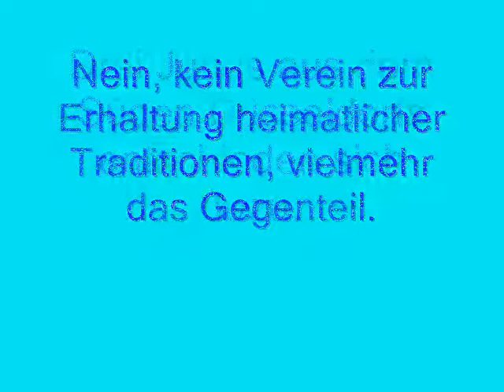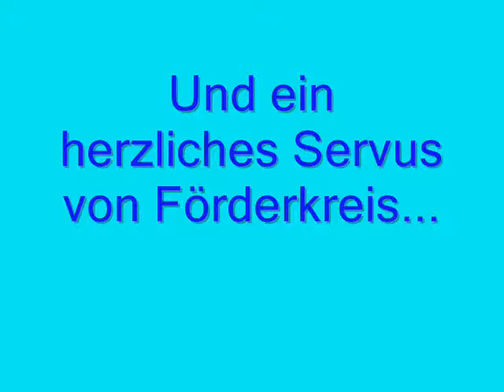Förderkreis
4 taffe Jungs aus Düsseldorf...